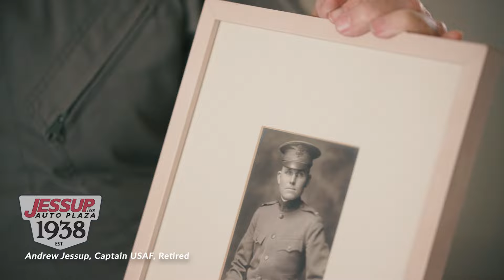Memorial Day 2024 - Honoring Those Who Gave The Ultimate Sacrifice For Our Country.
From Jessup Auto Plaza, we want to take this moment to thank those that served and honor those that have sacrificed on behalf of our country.

As we gather with loved ones on this national day of remembrance, let us never forget the high price of freedom. To those who served and to those who laid down their lives to defend the liberties and values we hold dear - we salute you. 🇺🇸